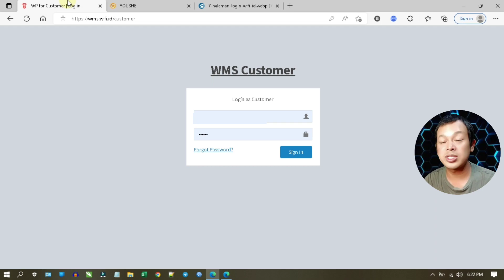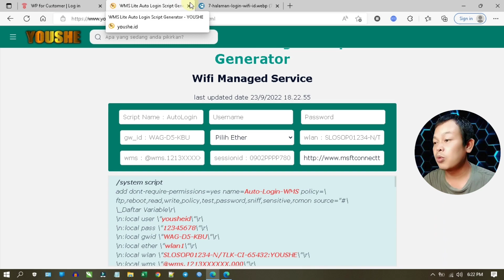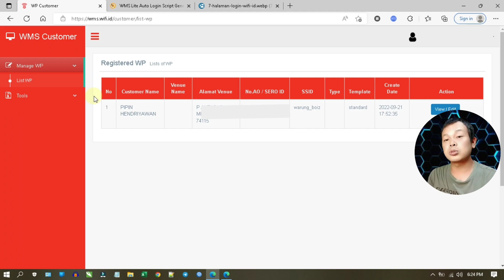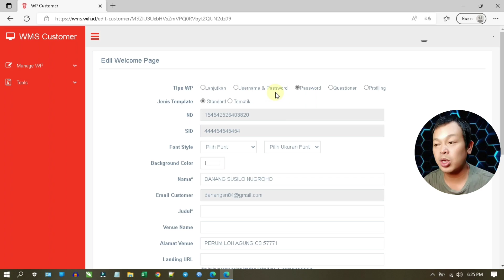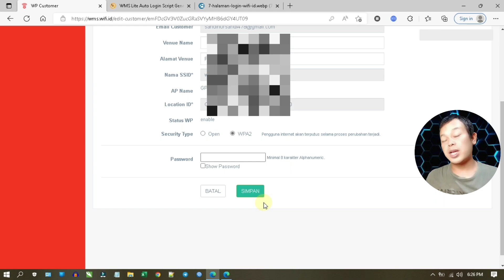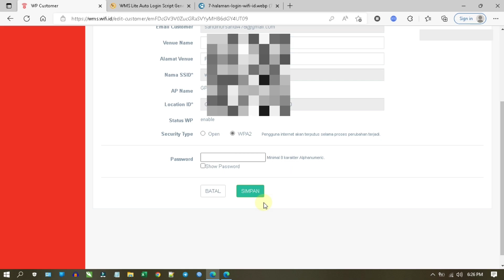WMS Lite Menjadi wpaTanpa Mikrotik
Wms lite ke wpa tanpa mikrotik